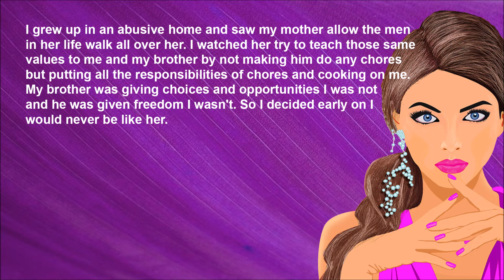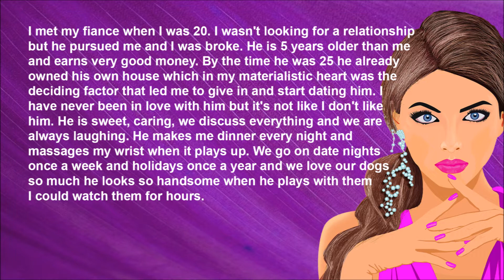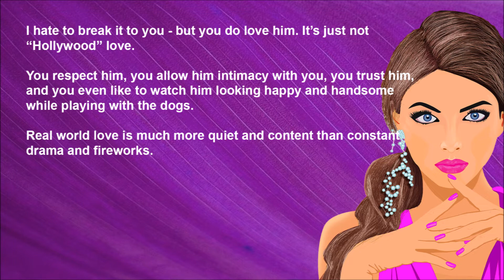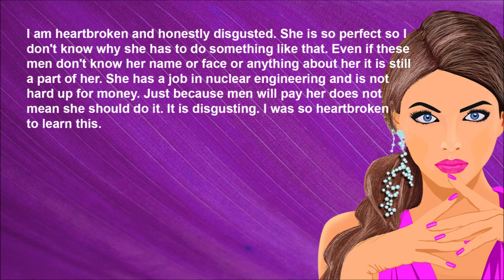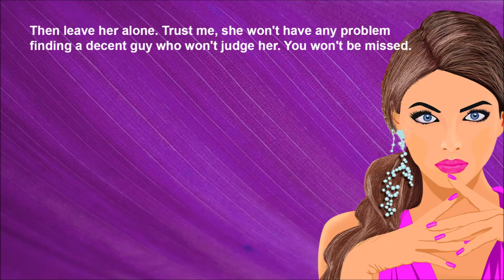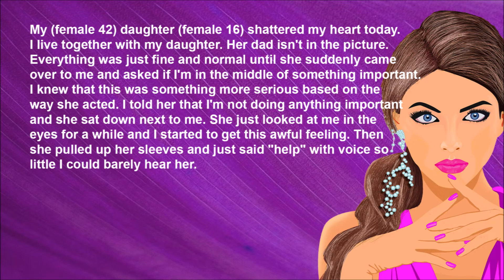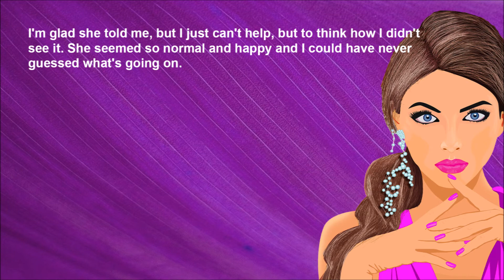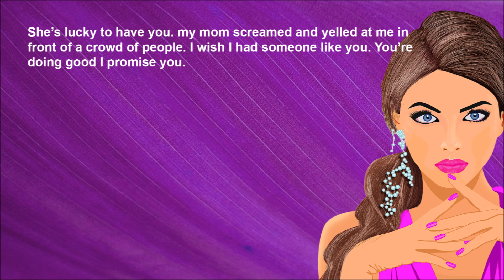I don't love the person I am about to marry REDDIT STORIES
Timestamps

Story 1  -  00:06
My thoughts  -  01:55
Comments  -  02:16
Update  -  03:14

Story 2  -  04:04
My thoughts  -  05:04
Comments  -  05:31

Story 3  -  06:33
My thoughts  -  08:08
Comments  -  08:56
My thoughts  -  09:43